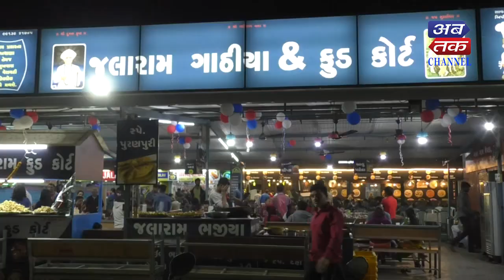A triangular confluence of testful recipes means Jalaram Food Court | ABTAK MEDIA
Jalaram Food Court Rajkot | ABTAK MEDIA